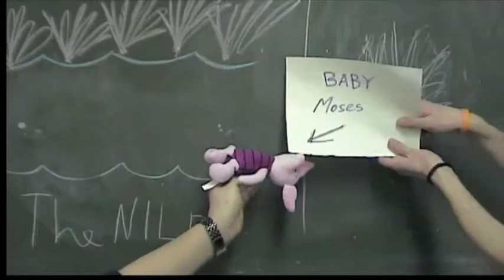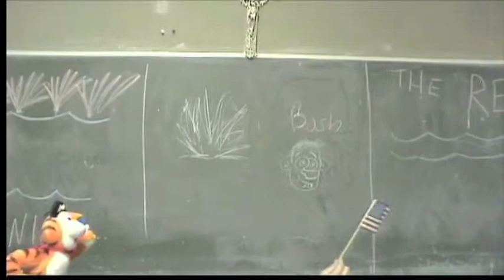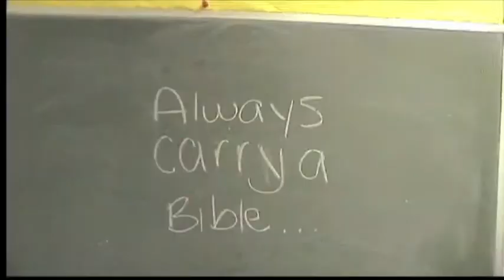Low Depth Bible Studies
our youth group took the idea from Bluefish TV and made our own "low depth bible studies" videos. this is the compilation of those.